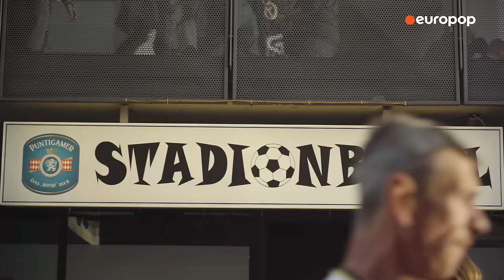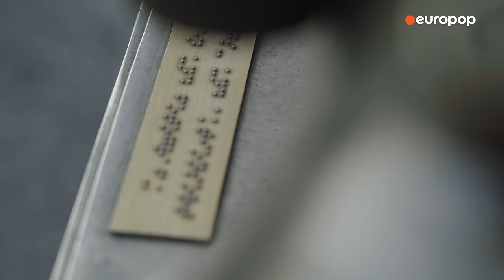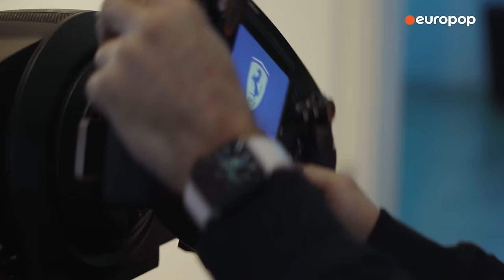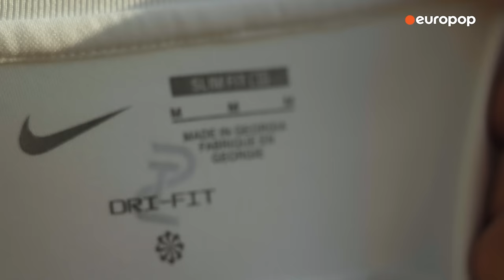ოთარ კიტეიშვილი | გასვლითი შეხვედრა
"გასვლითი შეხვედრა" - ასე ჰქვია სერიებს, რომლის ფარგლებშიც ქართველ სპორტსმენებს იმ ქალაქებში ვსტუმრობთ, სადაც ცხოვრობენ და მუშაობენ. გადაცემის წამყვანი, მარკეტერი და პრომოუტერი ლევან ღვინიანიძეა, რომელსაც ქართულ სპორტში მნიშვნელოვან პროექტებსა თუ პოზიციებზე მუშაობის დიდი გამოცდილება აქვს.

პირველი სერიის სტუმარი საქართველოს ნაკრების ფეხბურთელი დათი ხოჭოლავა იყო, რომელსაც სექტემბერში კოპენჰაგენში ვესტუმრეთ. მეორე ეპიზოდის გადასაღებად ლიონში ჩავედით, სადაც ტოპ 14-ში მოთამაშე ადგილობრივი გუნდისა და საქართველოს მორაგბეთა ნაკრების წევრებს, დავით ნინიაშვილს და ბექა საღინაძეს შევხვდით.

ახლა კი მესამე სერია გამოვაქვეყნეთ, რომლის სტუმარი გრაცის შტურმის და საქართველოს ნაკრების ერთ-ერთი ლიდერი ოთარ კიტეიშვილია. 26 წლის ნახევარმცველს ავსტრიაში ვესტუმრეთ - ეს ვიდეო მას ახლოს გაგაცნობთ. ნახეთ და გაგვიზიარეთ თქვენი შთაბეჭდილებები.